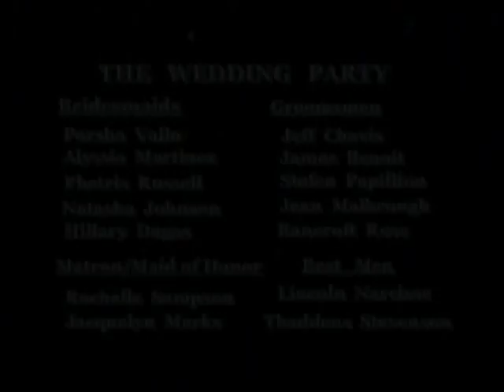JVPsample2a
JVP sample clip